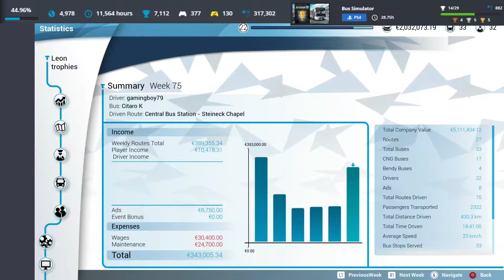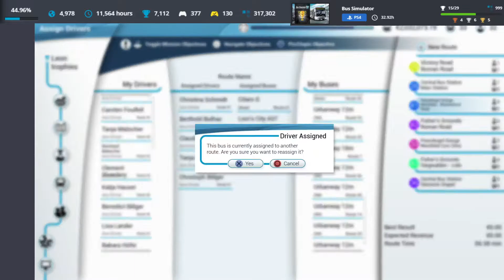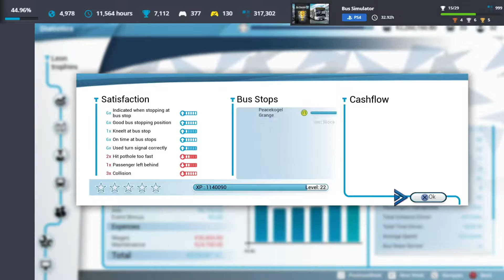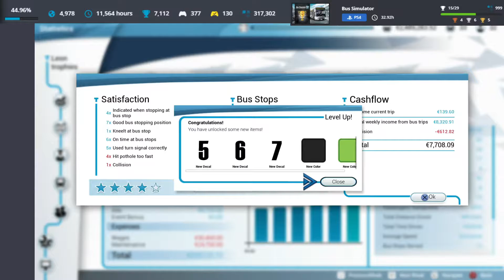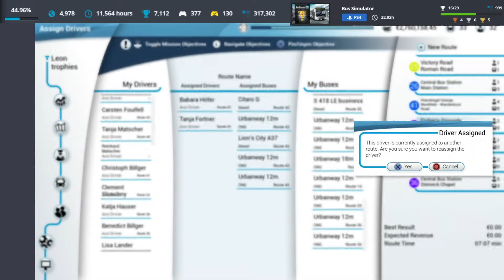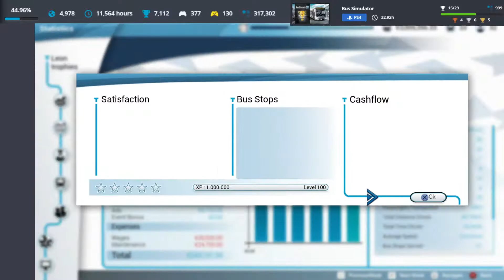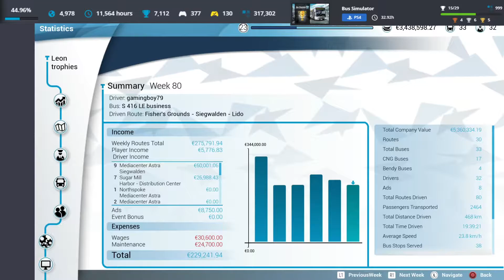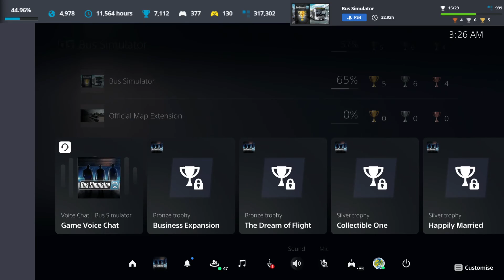Leon's 100% Trophy Playthrough - Bus Simulator (PS4) - Episode 25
1 trophy Earned This Episode!

Almost... {Silver} - 1:43

15/29 Trophies Completed!

Catch my streams on Twitch!